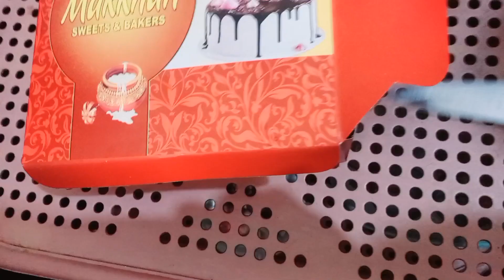Suba uthty he mila surprise || birthday party || family time🤩🤩